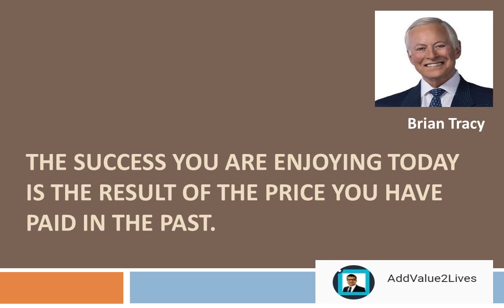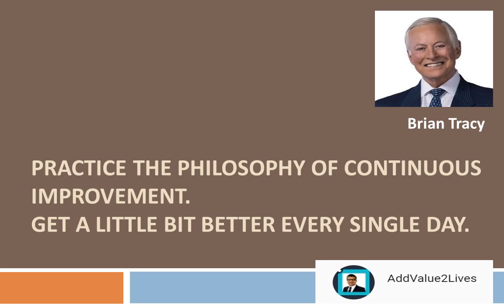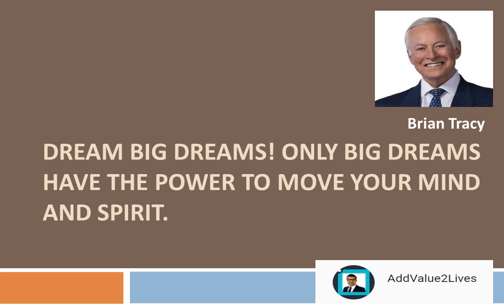Brian Tracy Quotes For Success - Best Motivation (2018)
Never assume you understand. Ask the questions.

One of the marks of successful people is they are action oriented. One of the marks of average people is they are talk oriented.

Failure is an inside job. So is success. If you want to achieve you have to win the war in your thinking first.

The success you are enjoying today is the result of the price you have paid in the past.

I've found that luck is quite predictable. If you want more luck, take more chances. Be more active. Show up more often.

Always give without remembering and always receive without forgetting.

The act of taking the first step is what separates the winners from the losers.

Practice the philosophy of continuous improvement. Get a little bit better every single day.

The future belongs to the risk-takers, not the comfort-seekers.

Dream BIG dreams! Only big dreams have the power to move your mind and spirit.